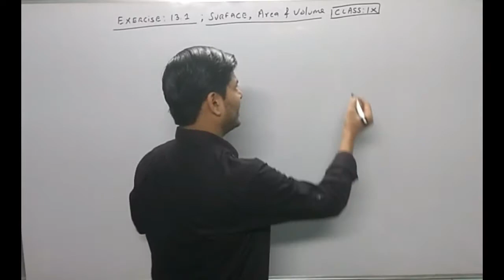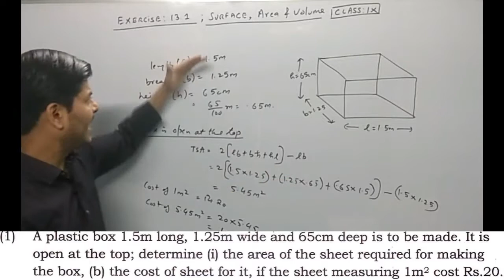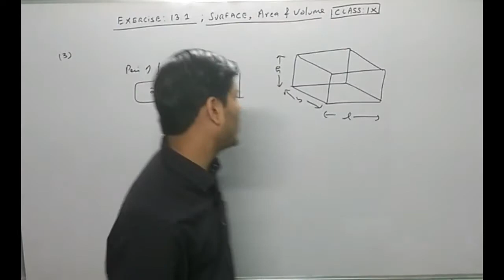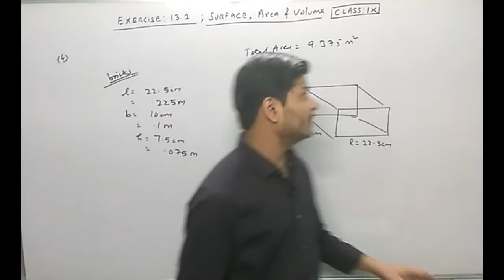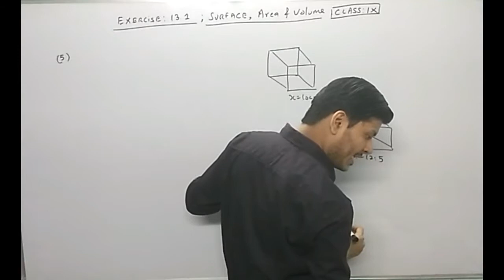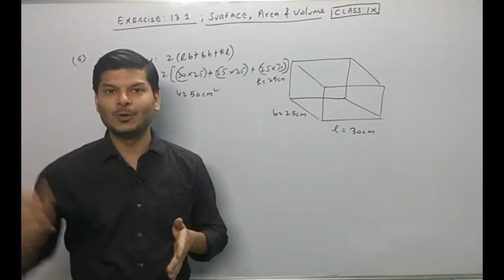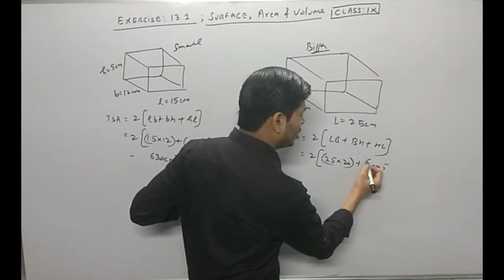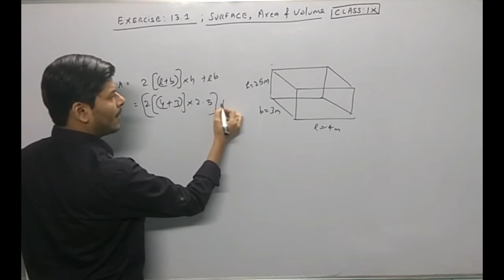IX l Ex-13.1 l NCERT All Questions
SOLUTIONS OF ALL QUESTIONS FROM CHAPTER: SURFACE AREA AND VOLUME
CLASS: IX, EXERCISE: 13.1
Mensuration formulas for class 10 mainly comprises of the formulas involving the volume and surface area of common 2D and 2D shapes. Here, the list of some important class 10 mensuration formulas are given for the students to quickly skim through them and retain them for longer.
Class 10 Mensuration Formulas List
In class 10, a lot of important formulas are introduced in mensuration chapter. It should be noted that the formulas of most basic 2D and 3D shapes are included. Some of the important formulas in class 10 mensuration chapter are as follows.
Mensuration Class 10 Formulas for 2D Figures
Shape Name Area Perimeter (or Circumference)
Mensuration Formulas for Circle πr2 2πr
Mensuration Formulas for Square a2 4a
Mensuration Formulas for Rectangle l × b 2(l + b)
Mensuration Formulas for Triangle ½ × height × base a + b + c
Mensuration Formulas for Parallelogram b × h 2(l + b)
Mensuration Formulas for Rhombus ½ × d1 × d2 4 × side
Mensuration Formulas for Trapezium ½ × h (a + b) a + b + c + d
Mensuration Class 10 Formulas for 3D Figures
Shape Name TSA LSA (or CSA) Volume
Mensuration Formulas for Cube 6a2 4a² a3
Mensuration Formulas for Cuboid 2 (lb +bh +hl) 2h (l + b) l × b × h
Mensuration Formulas for Cone πr (r + l) πrl (⅓) × πr2h
Mensuration Formulas for Cylinder 2πrh + 2πr2 2πrh πr2 h
Mensuration Formulas for Sphere 4πr2 4πr2 (4/3) × πr3
Mensuration Formulas for Hemisphere 3πr2 2πr2 (⅔) × πr3

These were a few important formulas in class 10 mensuration chapter. It should be noted that the concepts of mensuration is generally introduced in class 6 but the formulas continue to be used in higher grades. In class 10, the surface area and volume chapter includes all these formulas.
Class 10 Maths NCERT Solutions work as the best tool to clear all the basic and advanced level concepts. They give you a chance to test your knowledge and improve the weak areas. We have provided here the chapter-wise NCERT solutions framed by the subject experts. Solutions are provided in a step-wise manner to help you easily understand the procedure followed to obtain the right answer.
Some prominent features of the CBSE Class 10 Maths NCERT Solutions provided by Jagran Josh are:
• Apt and easy solutions infused with appropriate key-words and concepts
• Prepared according to the guidelines mentioned in the CBSE marking scheme
• Prepared and reviewed by subject matter experts
• Available in easily downloadable format
Note: While following these NCERT Solutions, students must carefully prepare only those topics and chapters that are prescribed in the Revised Syllabus of CBSE Class 10 Maths for 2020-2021. They should thoroughly analyse the latest syllabus and avoid reading the Mathematics topics/chapters removed from the syllabus. This will help them to carry out productive study sessions and prepare effectively for their board exams.

Mathematics_part_ _II_(solutions) Solutions for Class 10 Math Chapter 7 Mensuration are provided here with simple step-by-step explanations. These solutions for Mensuration are extremely popular among Class 10 students for Math Mensuration Solutions come handy for quickly completing your homework and preparing for exams. All questions and answers from the Mathematics_part_ _II_(solutions) Book of Class 10 Math Chapter 7 are provided here for you for free. You will also love the ad-free experience on Meritnation’s Mathematics_part_ _II_(solutions) Solutions. All Mathematics_part_ _II_(solutions) Solutions for class Class 10 Math are prepared by experts and are 100% accurate.
When you look around the room in your house, you can see many objects that have the shape of a rectangular box. For example, furniture, books and TV are in the shape of a rectangular box. This shape is a cuboid. On the other hand, objects such as ice, dice and Rubik’s cube are examples of another 3D shape called a cube. As a matter of fact, a cube is a special type of cuboid in which all sides are squares and identical. Let us learn more about cubes and cuboids.
In geometry, a cuboid is a three-dimensional shape in which all sides are rectangles. It is a polyhedron, having 6 rectangular sides called faces, 8 vertices and 12 edges. These rectangular faces are at right angles to one another. Thus, all angles in a cuboid are right angles.
In a cuboid, each face is a rectangle and the corners or the vertices are 90-degree angles. Also, the opposite faces are always equal. For example, a book is a cuboid. It has 6 surfaces of which each opposite pair is of the same dimensions.